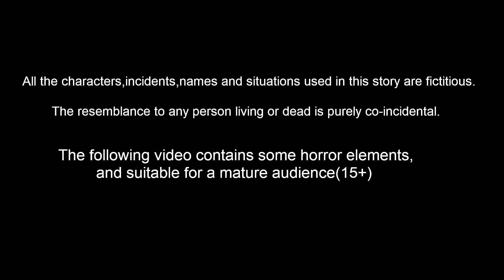அண்டர்கிரவுண்ட் ஸ்விம்மிங் பூல் | Tamil Moral Stories | Story World Tamil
ஏழை குழந்தைகள் அண்டர்கிரவுண்ட் ஸ்விம்மிங் பூல் Episode 76 | Tamil Stories | Tamil Moral Stories | Story World Tamil

Story Name        :
Story Writer    : Suresh and Ravi
Story Board      : Ravindra Borra
Charecter Artist  : Teja kasarla
Animators    : Mahesh, Prasanth , ratheesh, Satheesh
Editor      :  Purusotham Drivedhi
Sound Engineer   : Shiva